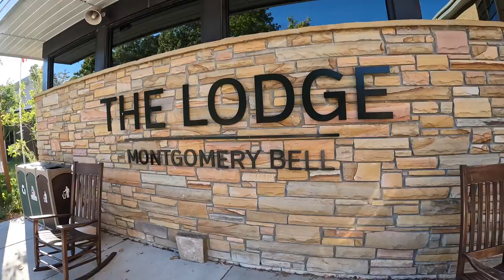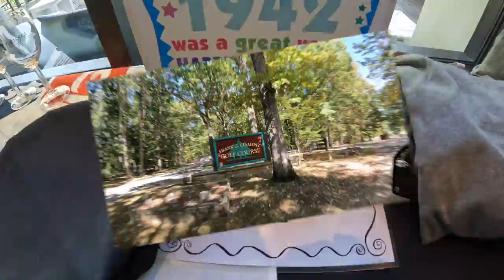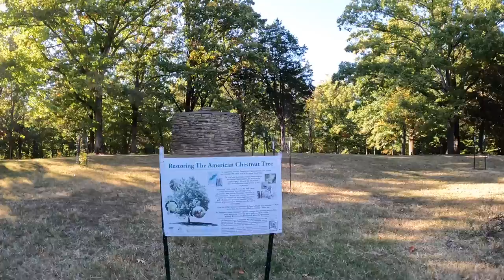Montgomery Bell Fall 2022